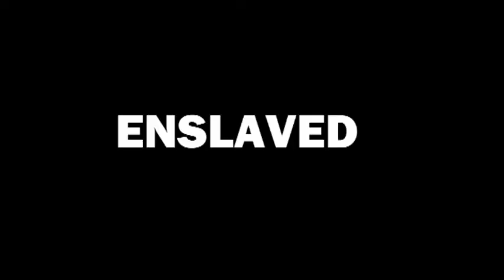MULUMBA TRAILER FINALE tab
. THE FILM WILL BE UPLOADED ON 3RD JUNE FOR YOU TO VIEW.